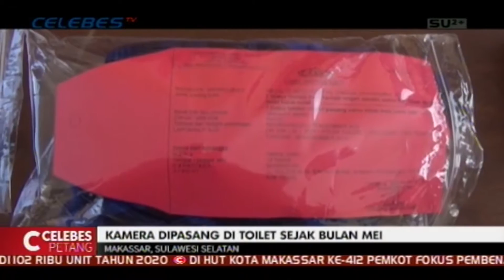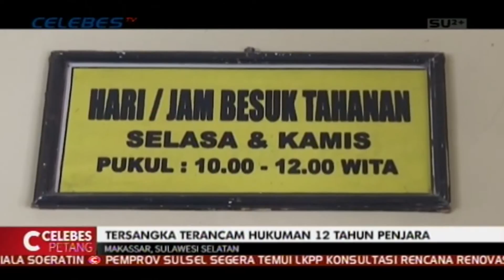POLISI TETAPKAN TERSANGKA PEMASANGAN KAMERA TERSEMBUNYI DI TOILET KAMPUS UIN ALAUDDIN